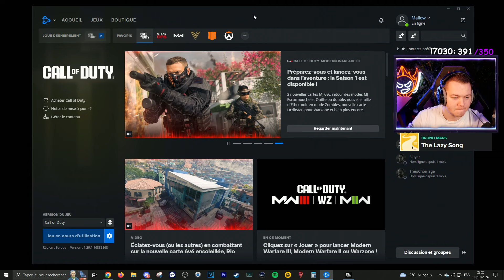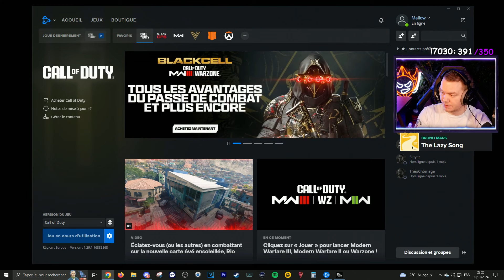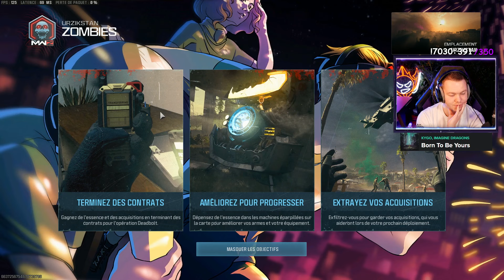Obtenir le CAMO OR sur la HMR-9 (elle est incroyable cette arme)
Créateur de contenus sur MwZ🔥

Si tu souhaite me soutenir tu peux faire un don

Amazon ▶ Clique sur le lien et tes achats soutiendrons pour les 24 prochaines heures

Cyberghost VPN ▶ 2ans à -83% + 4mois Offert ! Le seul VPN qui fonctionne actuellement sur DMZ / Warzone2 / Mw2. Utile également pour les netflix/prime dans d'autres pays !

Igraal ▶ 5€ offert à la création du compte (Cashback à vie) sur vos achats

Instant Gaming ▶ Economisez jusqu'à -70% sur vos jeux avec Instant gaming !

N'hésite pas à liker les vidéos et les visionner en entier pour le soutien. Je me donne à 200% h24 pour vous créer du contenus de qualité sur les différents réseaux ! :)